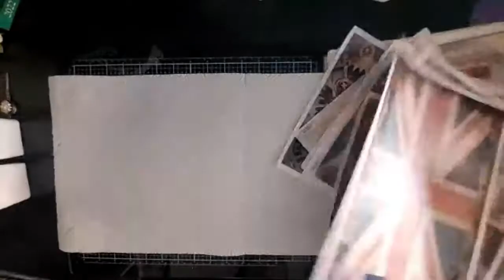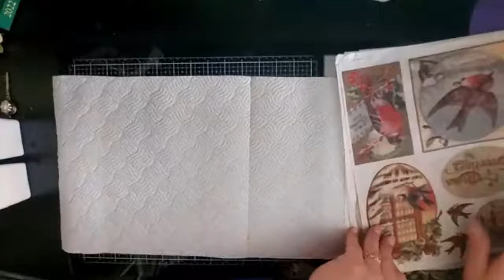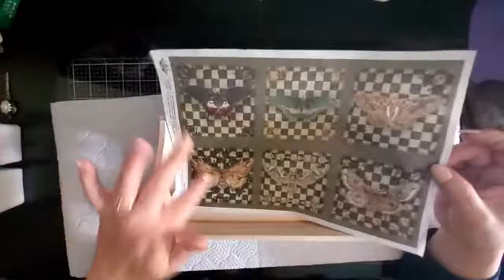How to decoupaging a tray using Decoupage Queen Papers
Decoupage Queen